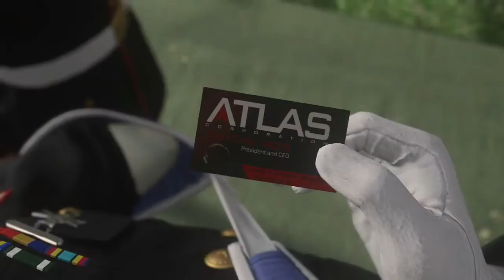EXO (COD Advanced Warfare GMV)